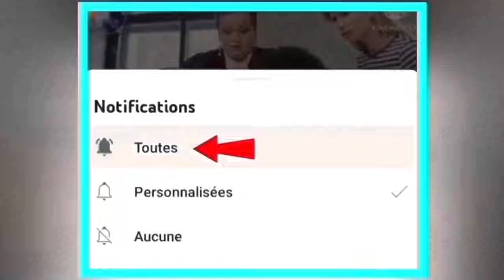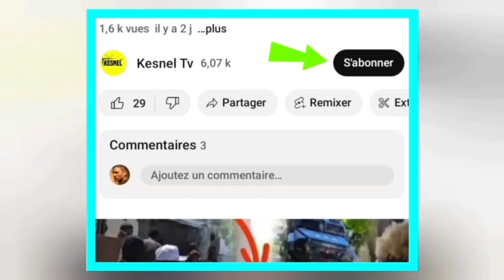nouvel cho cho 11 dec 2023 jwet la gate net guy phillipe bay ultimátum,muscadain pale anko kpk